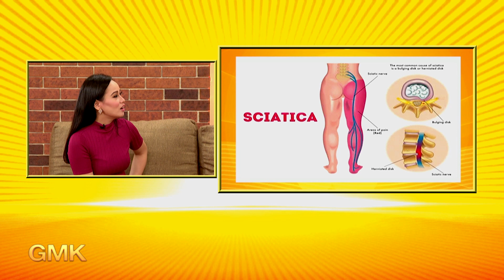Sciatica Part 1 | Usapang Pangkalusugan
Is your lower back pain sciatica? 😷😪
Know the common causes of this nerve pain that typically affects one side of your body.